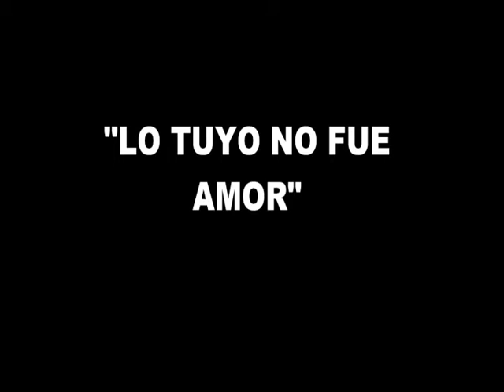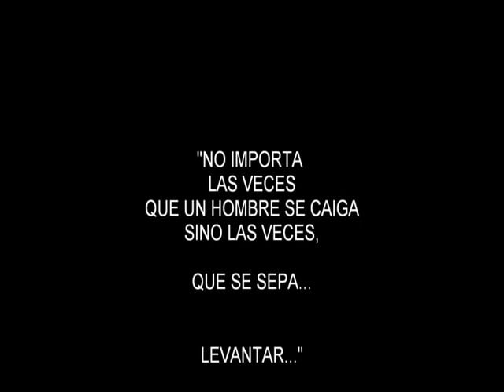"Lo tuyo no fue Amor". [video remix] (Manuel Agromayor)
manuel agromayor